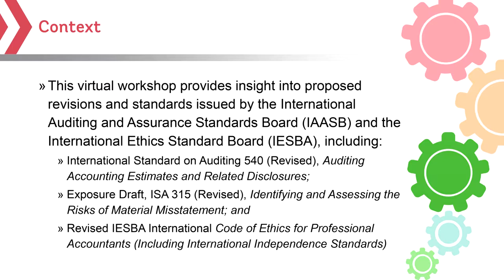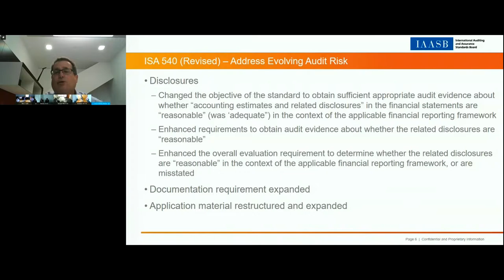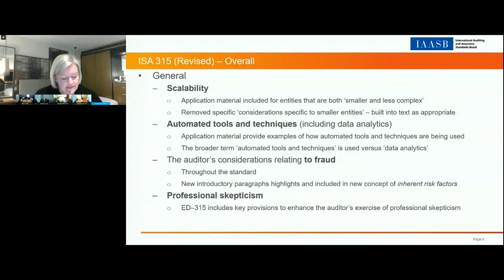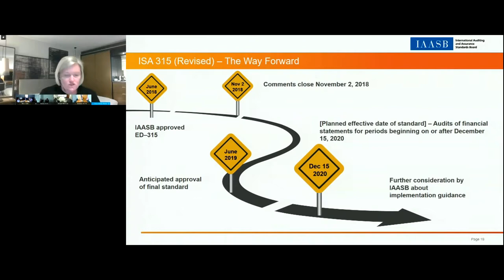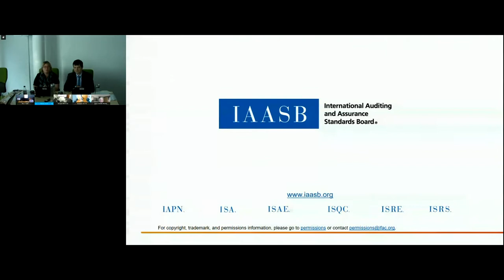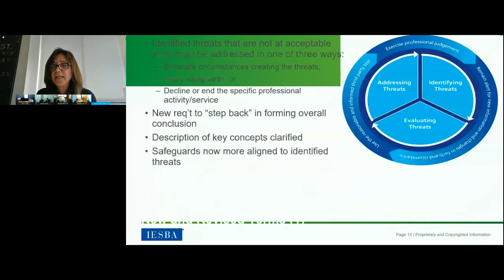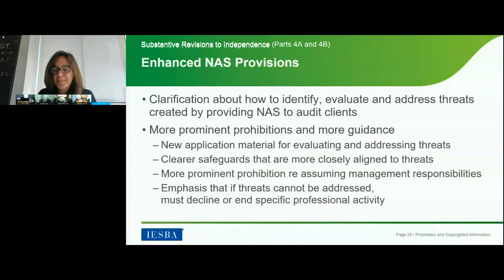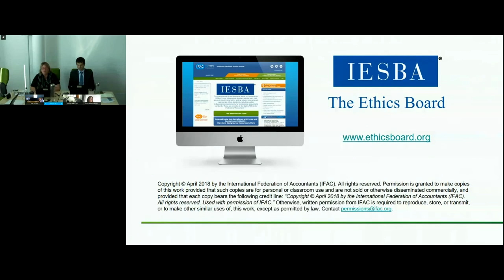Audit Training of Trainers Virtual Workshop: Update from the Standard Setting Boards (IAASB & IESBA)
This virtual workshop allowed participants to gain insight into proposed revisions and standards issued by the International Auditing and Assurance Standards Board (IAASB) and the International Ethics Standard Board (IESBA) and become updated with these developments directly from the Standard Setting Boards.
Audit Training of Trainers Virtual Workshop: Update from the Standard Setting Boards (IAASB & IESBA), 5 September 2018

Presentations were made by Fiona Campbell and Rich Sharko of the International Auditing and Assurance Standards Board (IAASB) and Kim Gibson and Brian Friedrich of the International Ethics Standards Board for Accountants (IESBA).